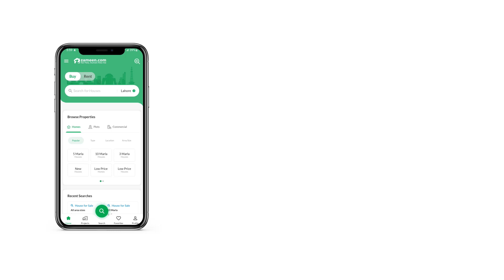3 MARLA RESIDENTIAL PLOT FOR SALE IN GT ROAD LAHORE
Marla Residential Plot Is Available For Sale In Al Kabir Orchard Lahore.

Payment Plan:
Total Price 1200,000/-
Booking 200,000/-
36 Monthly Installments ,8500/-
After 6 Month Installment 30,000/-

Possession 233,000/-
03 Years Residential Installments Plan.